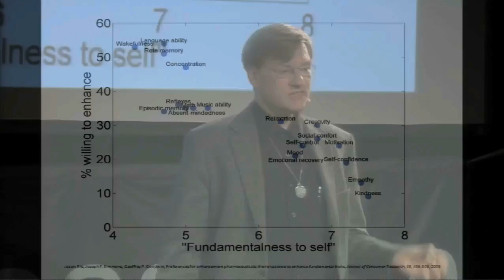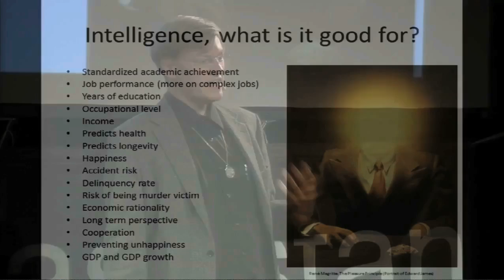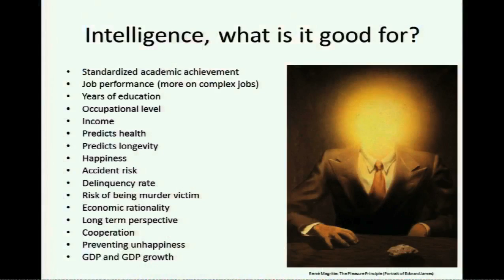What kind of humanity should we want to make? Anders Sandberg at TEDxVasastan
Dr Anders Sandberg is a researcher at the Future of Humanity Institute at the University of Oxford. With a background in computer science and computational biology Anders now dedicates most of his research on the social and ethical implications of new technologies, especially methods for improving human and artificial intelligence. Anders research also revolves around global disasters and how to deal with them rationally. In addition to his academic achievements, Anders is also a dedicated science popularizer. He was previously a science producer for the exhibition "Se Hjärnan!" which toured in Sweden 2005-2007, was co-founder of the think tank Eudoxa and is also research associate at the Oxford Uehiro Centre for Practical Ethics, Oxford Centre for Neuro Ethics and the James Martin Programme on the Impacts of Future Technology.